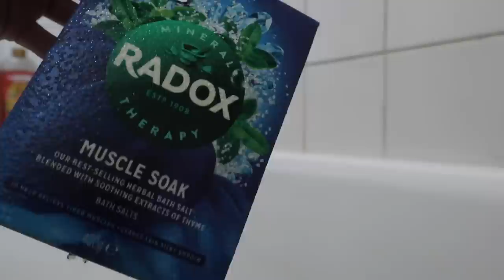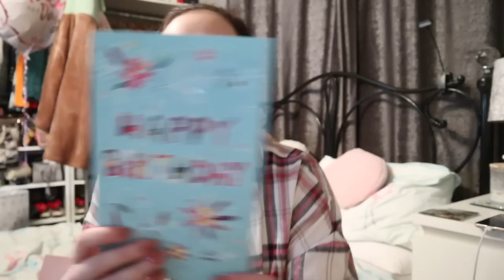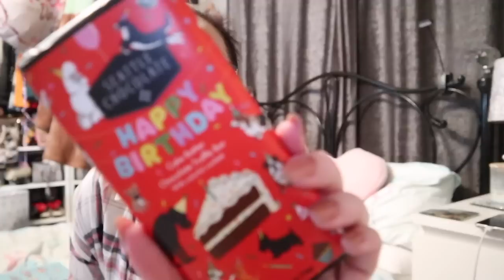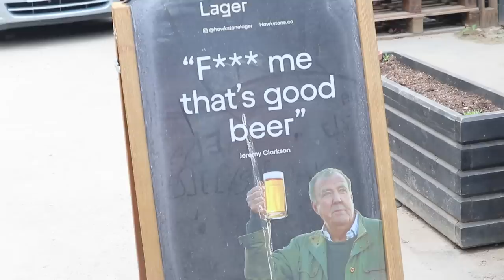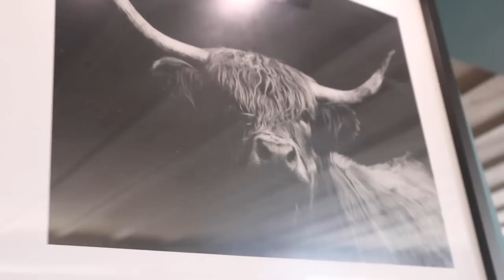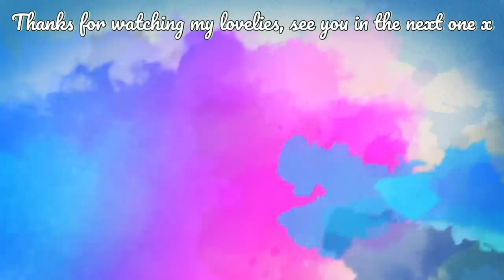Let's Go To The Cotswold Brewery VLOG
So this is the first of a memory day but for me and dada...not that you see alot ha!

xxShannonLeighxx